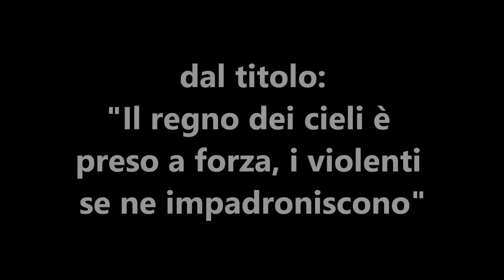32 Il regno dei cieli è preso a forza, i violenti se ne impadroniscono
Da anni porto dei messaggi su skype ai fratelli in Cristo Gesù con cui condividiamo la comune fede in Cristo Gesù e nella Bibbia. Alcuni di questi messaggi li ho registrati e messi a disposizione per l'ascolto di tutti i fratelli, per la loro esortazione ed edificazione spirituale. Naturalmente bisogna, come sempre e verso tutti, esaminare ogni cosa con le Sacre Scritture e ritenere il bene che ci edifica e ci fa crescere spiritualmente.

In questo video si può sentire la predicazione dal titolo: "Il regno dei cieli è preso a forza, i violenti se ne impadroniscono", di Giuseppe Piredda.